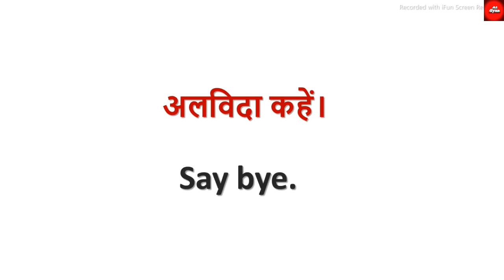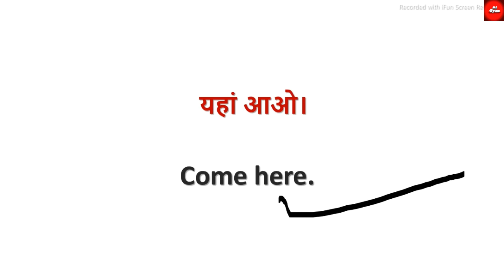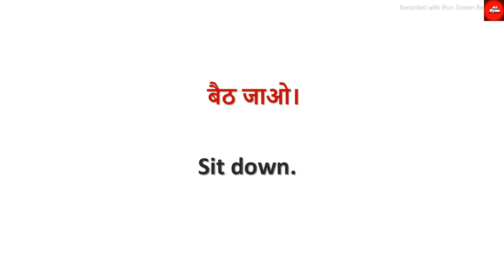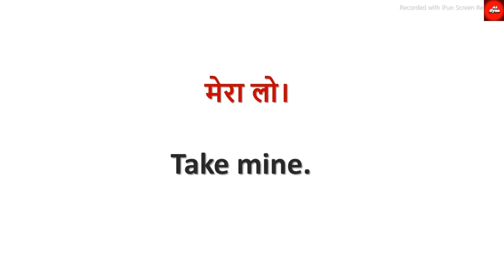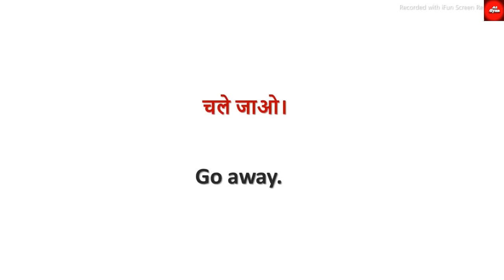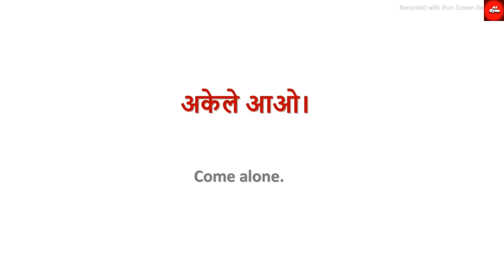छोटे छोटे English Sentences || Two Words Sentences Practice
Hello in this video we will learn daily use english sentences with hindi meaning.
Hey everyone!

Spoken English
roj bole jane wale English
English speaking
video
english speaking practice
@a2 Gyan

english sentences
english words
English conversion
daily use english conversion
100 daily use english sentences,
a to gyan
English sentences